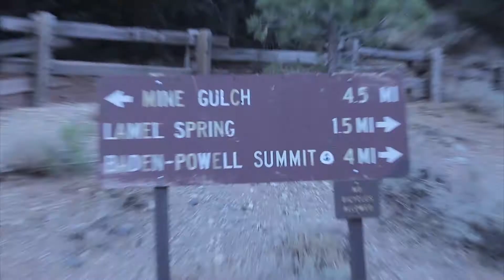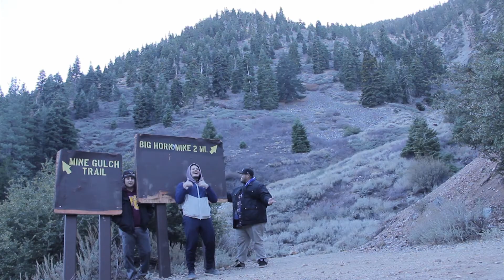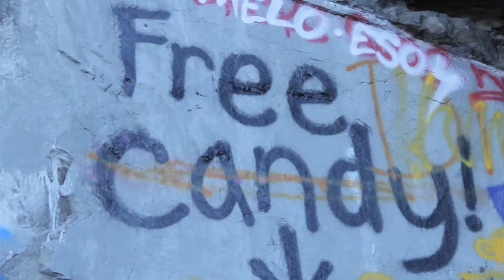Hiking to ABANDONED Big Horn Mine, Los Angeles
We take a hike to the abandoned Big Horn Mine and explore its inner depths. The mine is a hidden wonder with few visitors who dare to venture in its darkness. The trek is long but worthwhile with spectacular views and adventure.